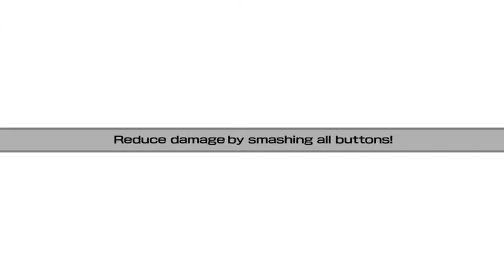Rox's .hack//Last Recode Stream (Day 8) (Part 13)